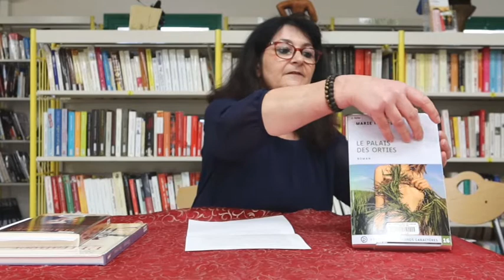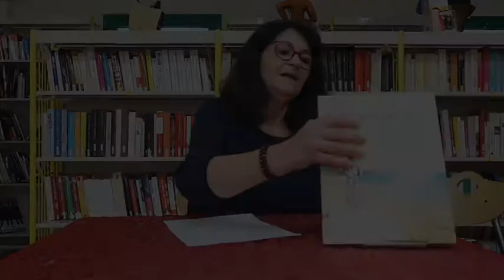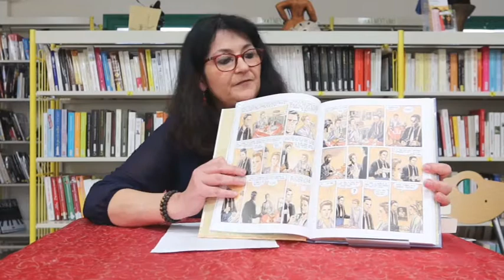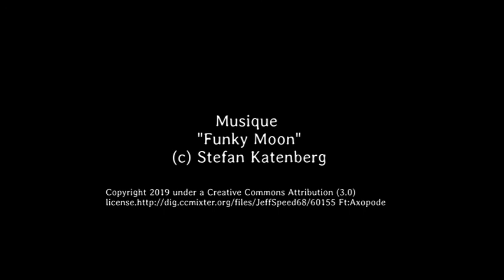Des livres comme des gourmandises - Épisode 46- 8 février 2022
"Des livres comme des gourmandises", la mini web-série proposée par la Médiathèque Albertine Sarrazin pour vous présenter quelques une des nouveautés du mois.
Tous les livres présentés sont empruntables à la médiathèque Albertine Sarrazin

Dans cet épisode :
-- Le palais des orties / Marie Nimier  - Éditions Voir de Près, 2021
-- Cadavre exquis / Agustina Bazterrica - Flammarion, 2019
-- L'étranger / Jacques Ferrandez ; d'après l'oeuvre d'Albert Camus-Gallimard, 2013

Attention : Le prochain petit-déjeuner littéraire sera décalé d'une semaine. Il aura lieu le samedi 12 mars à 9h30 à la médiathèque. Inscriptions au 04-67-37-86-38

À la semaine prochaine pour un nouvel épisode de la série !